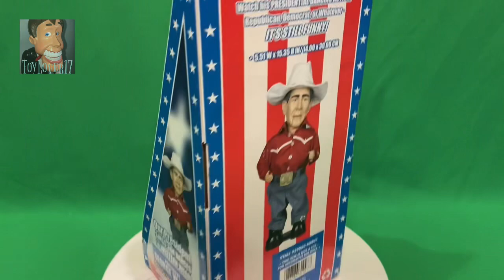Gemmy 2008 George W. Bush Country Superstar - 2 Songs & 5 Phrases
“HAIL TO CHE CHEIF”

Obtained: Antique store many, many years ago for $10. I actually saw it there a few months prior, and when I tested it the mouth broke lol.

Repairs: Replaced a split pulley in the mouth, while still keeping him sealed in the box.